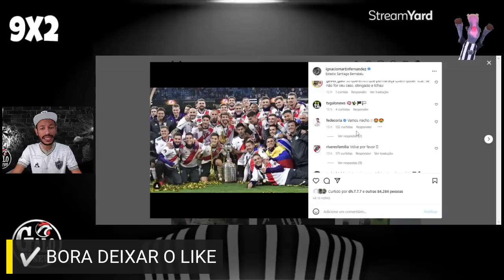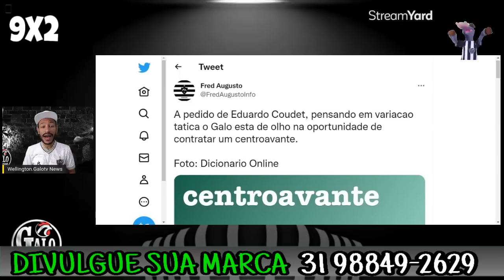🚨 URGENTE:⚠️ + 1 REFORÇO FECHADO | COUDET PEDIU ATACANTE PRO GALO | NACHO QUER SAÍR DO ATLÉTICO-MG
🚨 URGENTE:⚠️ + 1 REFORÇO FECHADO | COUDET PEDIU ATACANTE PRO GALO | NACHO QUER SAÍR DO ATLÉTICO-MG / NOTICIAS DO GALO

+ 1 REFORÇO FECHADO,
COUDET PEDIU ATACANTE PRO GALO,
NACHO QUER SAÍR DO ATLÉTICO-MG,
Atlético contrata novo zagueiro,
Coudet pedi outro atacante para o Galo,
Bruno Fuchs,
Bruno fuchs vai jogar no Galo,
Bruno fuchs vai jogar no Atlético mg,
Internacional pediu ademir na troca por edenilson,
Ademir no internacional,
Edenilson no galo,